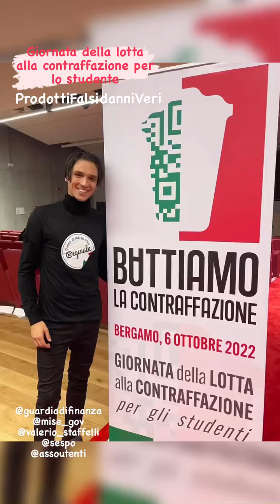Battiamo la contraffazione - Evento a Bergamo